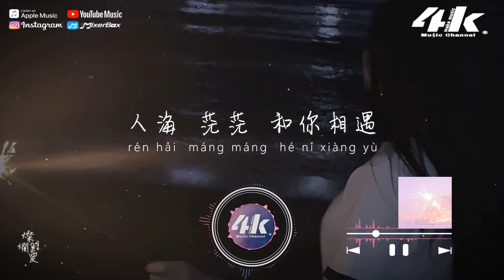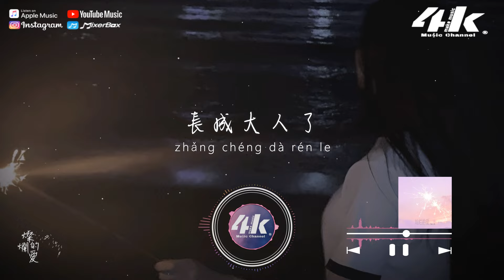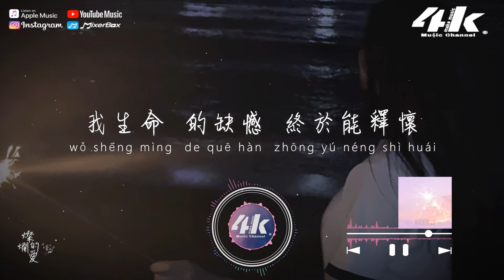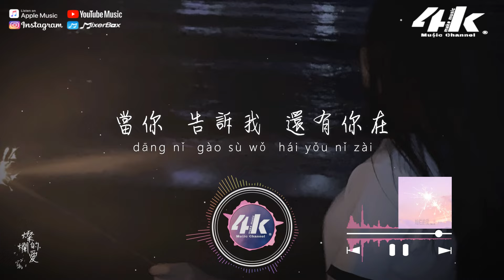藍心羽 - 燦爛的愛『你給我 最燦爛的愛，我生命的缺憾 終於能釋懷。』【高音質|動態歌詞Lyrics】♫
►4KMusicMake◀

慢慢長大了
長成大人了
卻也 很久沒笑了
習慣在夜裡 把苦痛 縫合
是你安慰我 會過去的

你 抱我在 懷裡
懂 我每次 哭泣
我也 慢慢地 敞開自己
我如此 幸運
人海 茫茫 和你相遇

你給我 最燦爛 的愛
像天空 鋪滿 星海
我生命 的缺憾 終於能釋懷

是你帶我勇敢 奔赴未來
你給我 最純白 的愛
像天籟 蕩漾 雲海
我眼中 的淚光 是心懷 期待
當你 告訴我 還有你在

慢慢長大了
長成大人了
卻也 很久沒笑了

你 抱我在 懷裡
懂 我每次 哭泣

像天籟 蕩漾 雲海
當你 告訴我還有你在

/音樂製作/
演唱 : 藍心羽
作詞 : 星牌MichstaBe
作曲 : 朱登煜 編曲 : 于航
吉他 : 望雷 貝斯 : 鐘岸龍
混音、母帶 : 張可人 和聲 : 張園
製作統籌 : 戚悅 製作人 : 承澤訓
製作發行 : 極韻文化&BLUE STUDIO

/影像製作/
場景 : 煙花
格式 : 1080pHD.60hz
製作 : 4K Music Make
封面設計 : 4K Music Make
Artwork by :  l.wlvv
00:00 燦爛的愛
00:58 ​(Refrain) 你給我 最燦爛 的愛